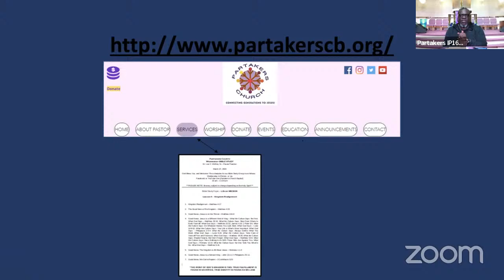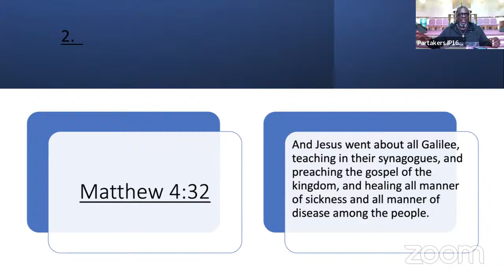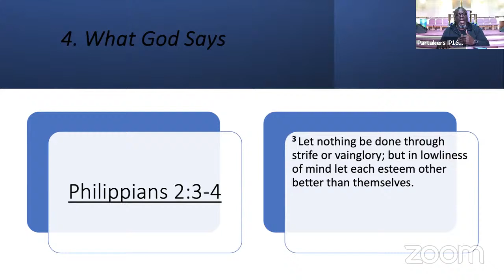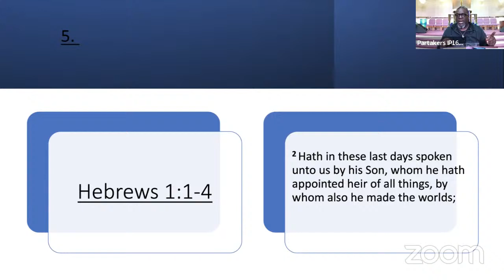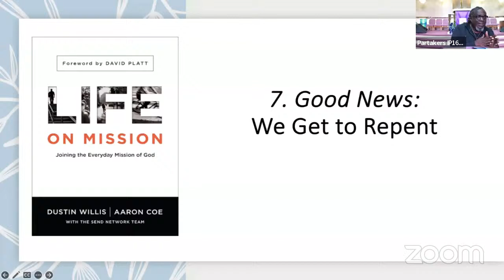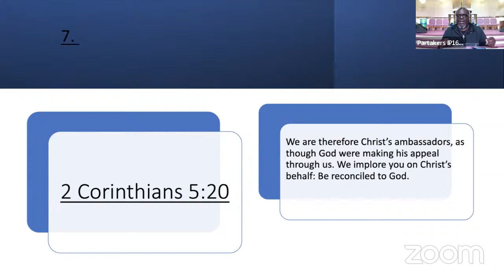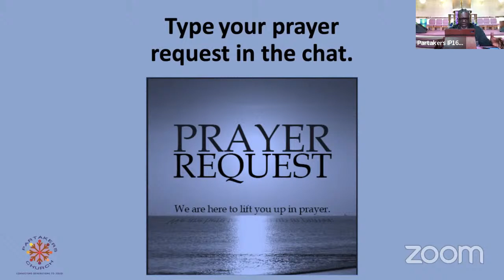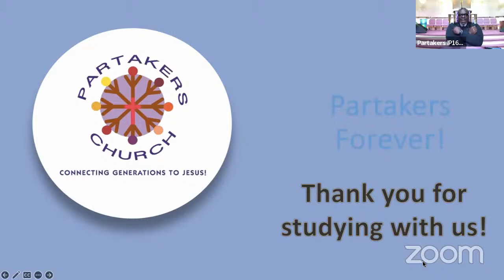Partakers Church Pathway Bible Study 03/27/24!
Welcome to our Partakers Church Pathway Bible Study 03/27/24!
Lesson Topic: Lesson 4 -"Kingdom Realignment"
Book: Life on Mission
By: Dustin Willis, Aaron Coe
Rev. Dr. Lee C. Winfrey, Sr., Pastor
You can also go to our church click the "Donate" button.